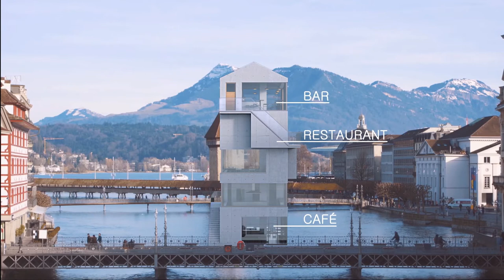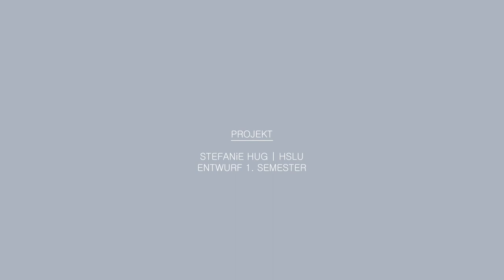Türmli von Ramona Rey